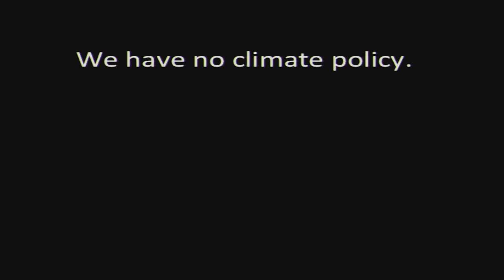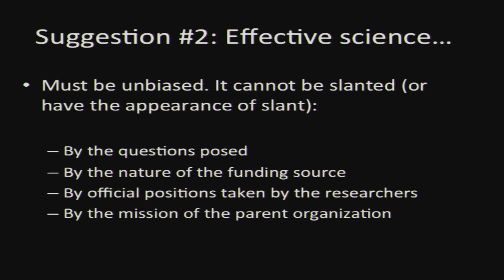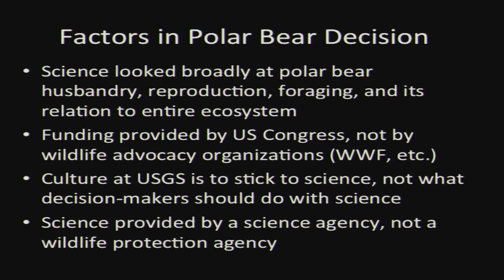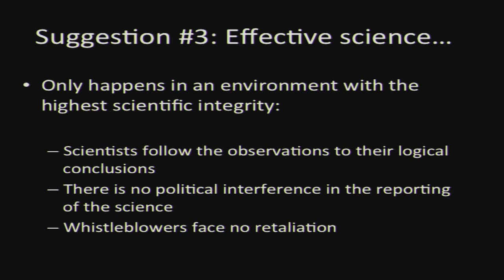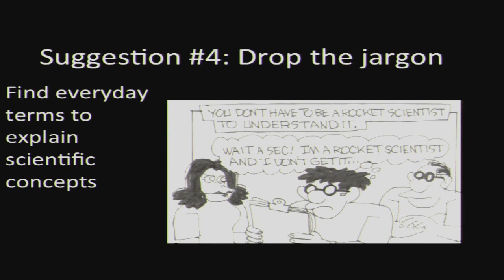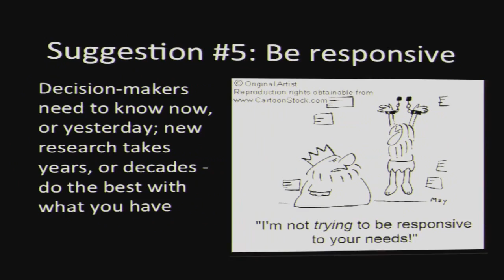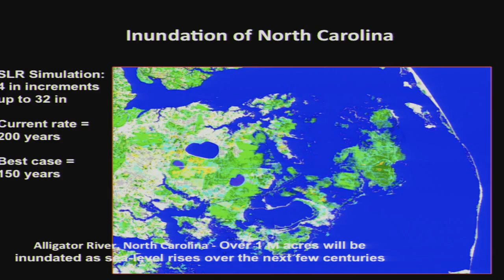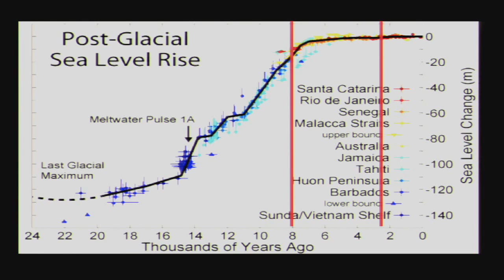Climate Policy: How Can Science Be Used More Effectively?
In this talk, geophysicist and alumna Marcia McNutt '74 examines the role of science in climate policy. For years now, economic and political considerations have trumped science in policy decision making. The climate crisis is characterized by ever more dire predictions from scientists and the continued inaction of the federal government. Public policy must address global climate change if we are to curb its consequences. But what are the solutions for increasing the role of science in climate policy? Focusing on some success stories, McNutt will tease out strategies that work in addressing this multifarious issue. McNutt is the former director of the U.S. Geological Survey and the current editor-in-chief of the journal Science.